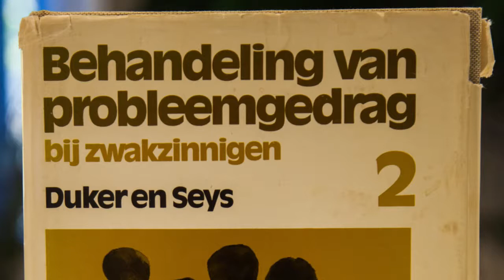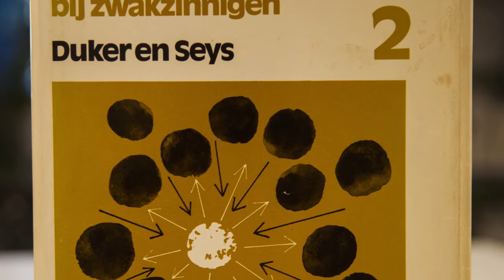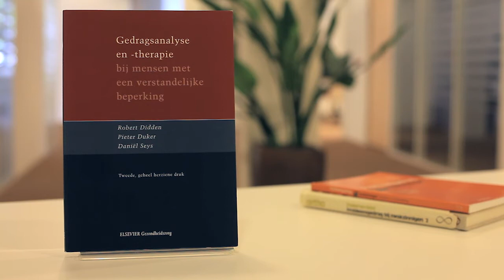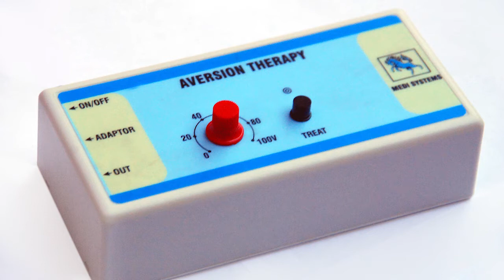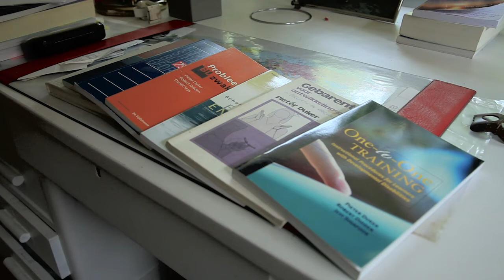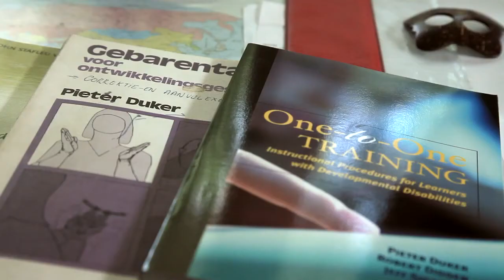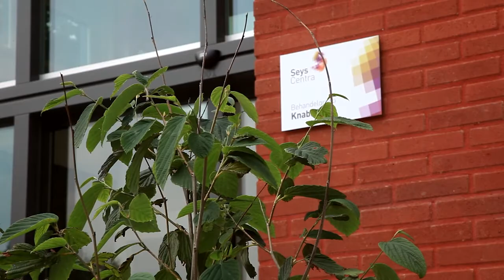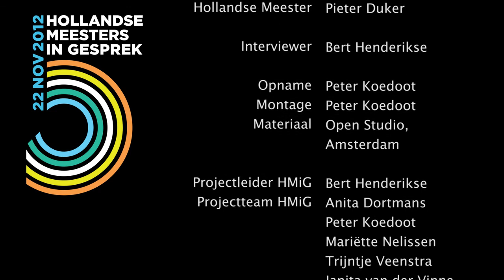HMiG - Interview Pieter Duker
Probleemgedrag bij mensen met een verstandelijke beperking  is een bron van aanhoudende zorg voor ouders en professionals in zorg- en ondersteuningsorganisaties. Pieter Duker is een bekend tegenstander van 'pseudo-wetenschappelijk' ingrijpen en dé algemeen erkend expert met betrekking tot interventies op basis van de leertheorie en de gedragsmodificatie.

Dit video-interview - dat Bert Henderikse van het Centrum voor Consultatie en Expertise hield met Prof. Dr. Pieter Duker - maakt onderdeel uit van het project 'Hollandse Meesters in Gesprek' van het CCE. Voor meer informatie zie

Productie: Peter Koedoot
Projectidee: Bert Henderikse